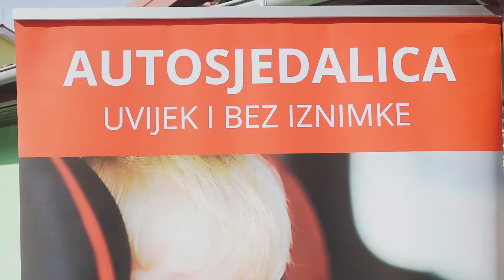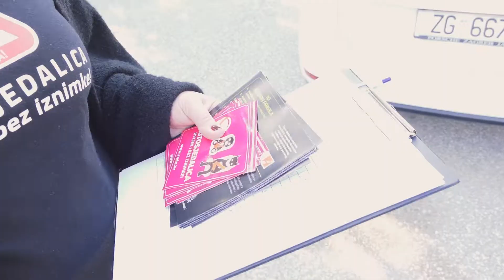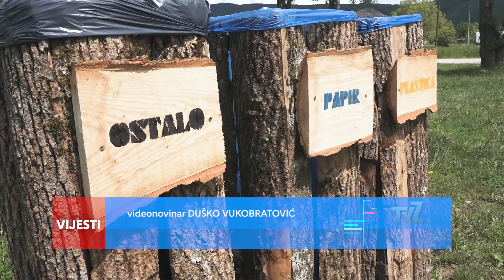Televizija Zapad - Podnevne Vijesti 21.05.2021.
U Vijestima pogledajte:
00:00 - NAJAVA VIJESTI

00:44 - HRABRI VATROGASCI SPASILI STARICU
Članovima DVD-a Pribić zahvalio župan Kožić

02:04 - GLOBALNI TJEDAN SIGURNOSTI CESTOVNOG PROMETA
Akcija kontrole korištenja autosjedalica

03:52 - KONFERENCIJA ZA MEDIJE U ZAGREBU
Zmajlović se osvrnuo na Možemo!, župana i HDZ

05:44 - IZLOŽBA “LINIJE I KONTRASTI”
Seriju minimalističkih radova umjetnika Omusa

06:52 - ODRŽAVANJE ZELENIH POVRŠINA U ZAPREŠIĆU
Probleme stvaraju nestabilne vremenske prilike